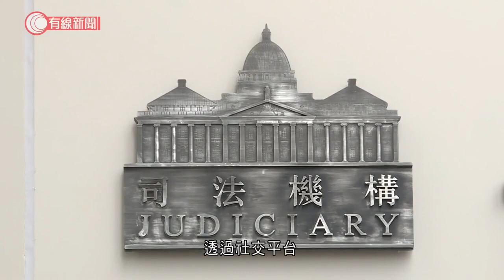前警員非禮六女童囚46個月 律政司覆核刑期 上訴庭指判刑過輕改判囚五年 - 20210720 - 港聞 - 有線新聞 CABLE News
【有線新聞】一名前警員非禮六名女童，較早前判監46個月。上訴庭指原審判刑過輕、被告重犯機會高，改判監禁五年。被告余俊鑫案發時隸屬毒品調查科，他在2017至2018年透過社交平台結識多名女童為兼職女友，藉詞見面非禮對方。他承認向16歲以下兒童作出猥褻行為、非法性交等八項罪名，涉及六名11至14歲的女童。原審時判監46個月，律政司提出刑期覆核。上訴庭裁決指原審判刑時原則性犯錯、判刑過輕，引述被告心理報告，認為他重犯機會屬中等至高，改判監禁五年。

相關影片:
1. LOTR最後一日　移民港人趕「尾班機」赴英　親友不捨道別 - 20210719 - 港聞 - 有線新聞 CABLE News
2. 林鄭否認放生三高官、追究港大生　稱官員履職難事事交代　狄志遠批雙重標準、難挽回市民信心 - 20210717 - 港聞 - 有線新聞 CABLE News
3. LOTR最後一日　移民港人趕「尾班機」赴英　機場現人潮 - 20210719 - 港聞 - 有線新聞 CABLE News